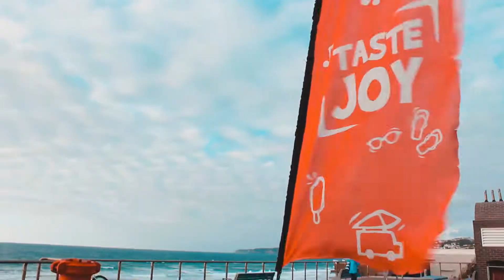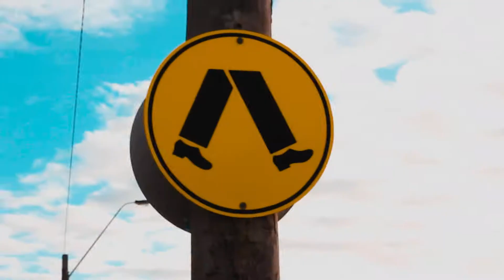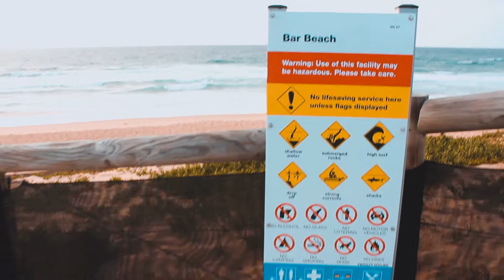Bar Beach - VENTURE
VENTURE???
It's a video adventure.
Inspired by James Miller & Sam Kolder

Follow me on:

champ400